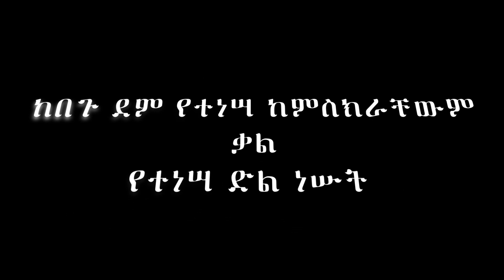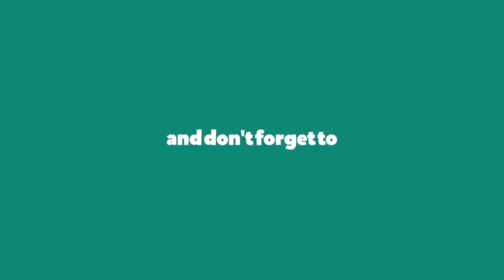አምላክ መስሎኝ ነበር MUST WATCH VIDEO የእህት መነን መንግስቱ የህይወት ምስክርነት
M U S T   W A T C H   V I D E O
አምላክ መስሎኝ ነበር  የእህት መነን መንግስቱ የህይወት ምስክርነት. NATIONS FOR JESUS INTERNATIONAL CHURCH
SEATTLE WASHINGTON